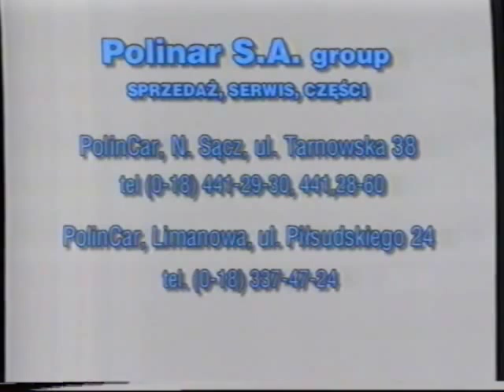Reklama Salonu Fiat,Alfa Romeo Polinar nowe Punto II,Uno 2000 Polska